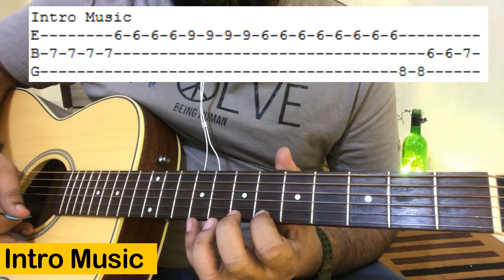Pal Pal Dil Ke Pass Guitar Tabs - Guitar Lesson | Easy Guitar Lesson | Kishore Kumar Song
Hi Friends,
Learn guitar lead of "Pal Pal Dil Ke Pass Guitar Tabs - Guitar Lesson | Easy Guitar Lesson | Kishore Kumar". We have tried to make this video simple with repeating lines with each notes. It will help you to learn guitar with ease. You will get guitar tabs along with video which help you to learn guitar very easily, guitar beginner can also find this guitar tutorial or guitar lesson useful for them because some of songs are played on a single string. Please visit our youtube channel you will get Guitar cover , guitar tabs, guitar notations for almost all popular Bollywood songs.

Keep It Up Guys!!

Credits:-
गाना / Title: पल पल दिल के पास, तुम रहती हो - pal pal dil ke paas, tum rahatii ho (Blackmail)
चित्रपट / Film: ब्लॅक मेल-(Blackmail)
संगीतकार / Music Director: कल्याणजी - आनंदजी-(Kalyanji-Anandji)
गीतकार / Lyricist: राजिन्दर क्रृष्ण-(Rajinder Krishan)
गायक / Singer(s): किशोर कुमार-(Kishore Kumar)

Keep Watching Keep Learning Keep Practicing!!